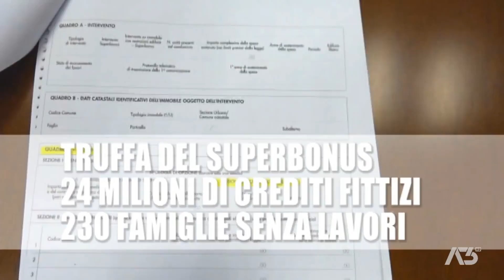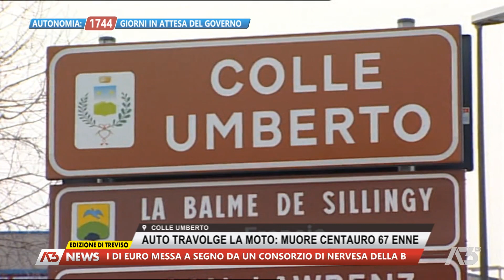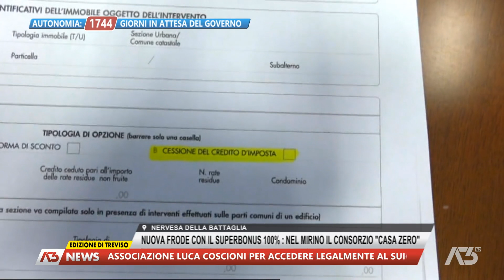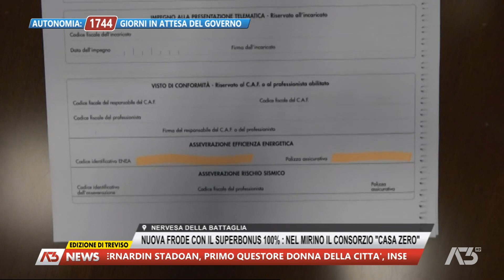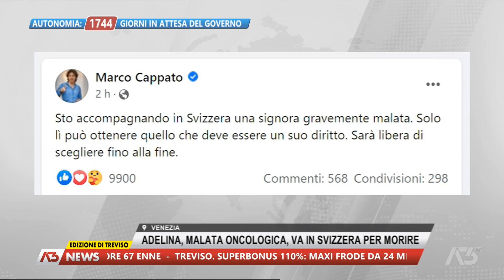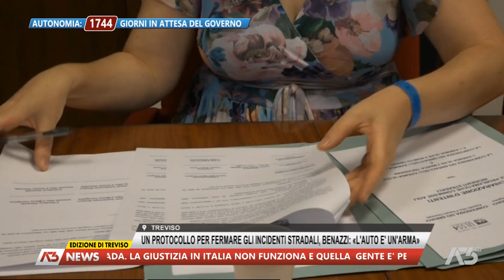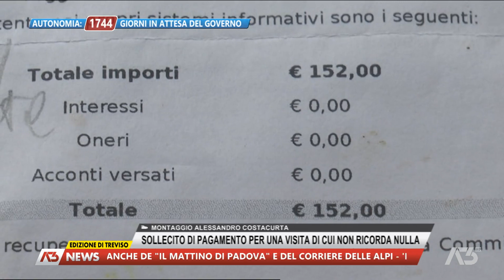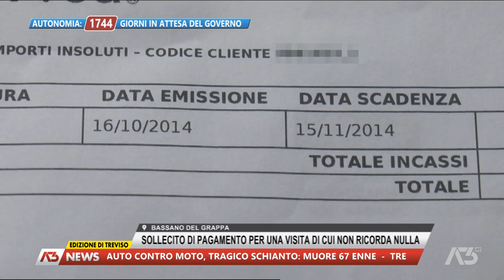A3 NEWS TREVISO | 01/08/2022